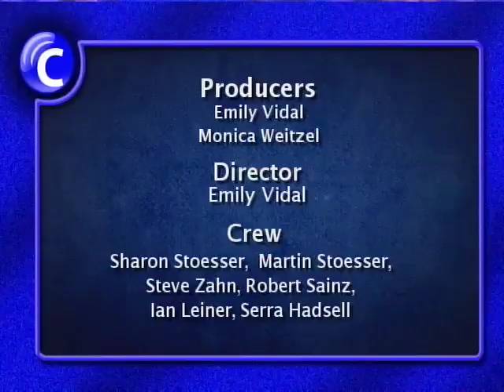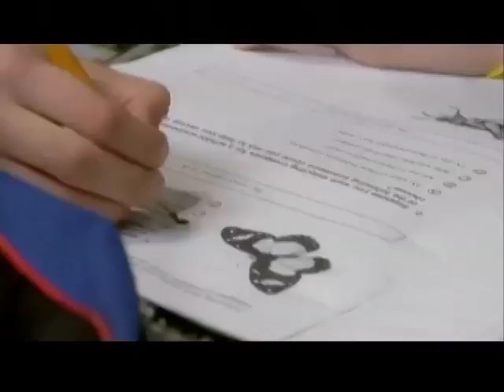CHL 11/21/12 Sandy Actors Theater